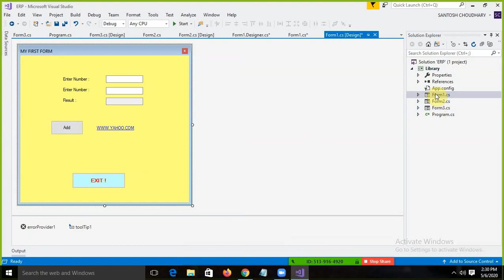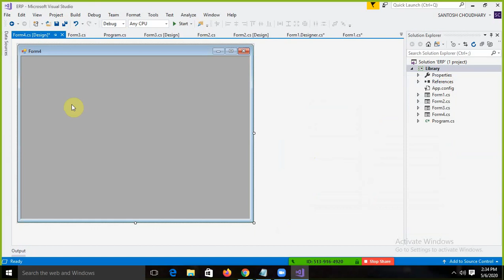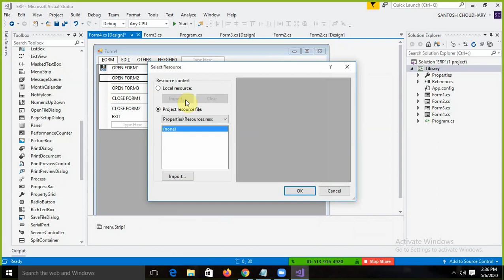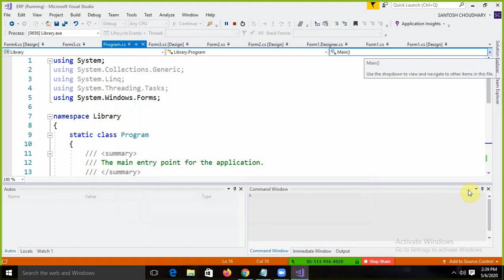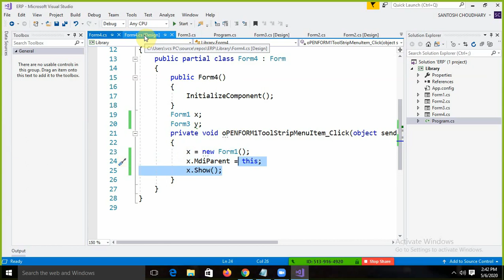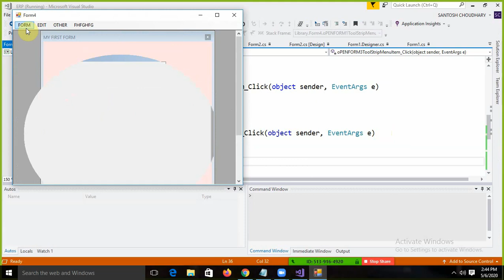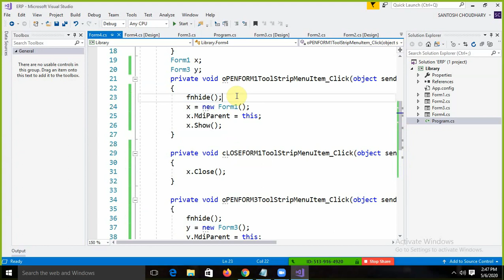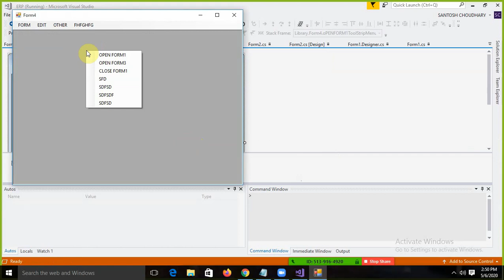C# WINDOWS PROGRAMMING 4 :BY SANTOSH CHOUDHARY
TUTORIALS FOR C#  MDI  / SDI
 Forms
 Types :
  1. SDI(Single document interface)
   |--By Default form
      eg: Notepad
  2. MDI(Multiple document interface)
   |--Container window
     eg: Visual Studio widow

 --How to make mdi form
  --Form --RCP--ISMDICONATINER=true

 MDI FORM --MENU ADD/TOOLBOX/STATUS BAR

 Context Menu (Will apear after Right click)
  --design---
  --form--rc--context menu=name
  --run : right click

 code
 Form2 objfrm2;
        private void oPENFORM2ToolStripMenuItem_Click(object sender, EventArgs e)
            fnhide();
            objfrm2 = new Form2();
            objfrm2.MdiParent = this;
            objfrm2.Show();

        private void cLOSEFORM2ToolStripMenuItem_Click(object sender, EventArgs e)
            objfrm2.Close();
        Form3 objfrm3;
        private void oPENFORM3ToolStripMenuItem_Click(object sender, EventArgs e)
            fnhide();
            objfrm3 = new Form3();
            objfrm3.MdiParent = this;
            objfrm3.Show();
        //To close the open form
        void fnhide()
            Form[] m = this.MdiChildren;
            foreach (Form k in m)

        private void cLOSEFORM3ToolStripMenuItem_Click(object sender, EventArgs e)

        private void sdfsfdsToolStripMenuItem_Click(object sender, EventArgs e)
            fnhide();
            objfrm3 = new Form3();
            objfrm3.MdiParent = this;
            objfrm3.Show();

        private void toolStripButton1_Click(object sender, EventArgs e)
            fnhide();
            objfrm3 = new Form3();
            objfrm3.MdiParent = this;
            objfrm3.Show();